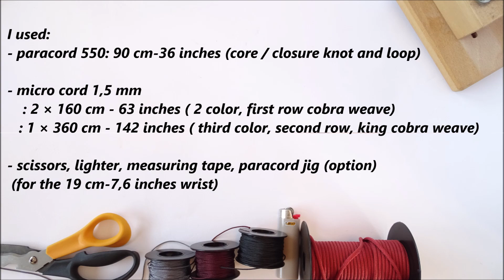DIY Paracord Macrame Bracelet - 3 Color King Cobra WITHOUT FUSING Cords Together - Knot and Loop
How to Make a Paracord Survival Bracelet.